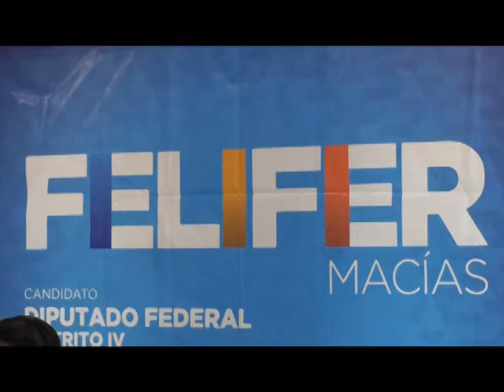Promete Felifer regresar a atender a sus representados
En caso de ganar la diputación federal por el PAN, Felipe Fernando Macías (Felifer), regresará cada semana al IV distrito federal atender a sus representados